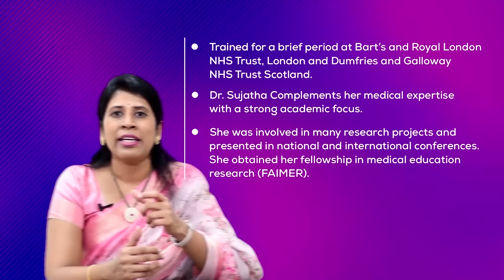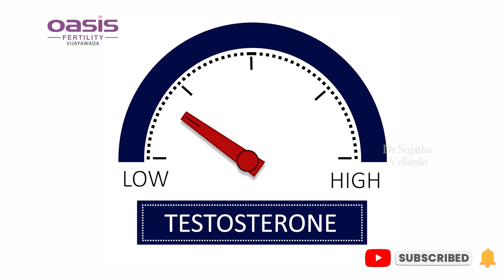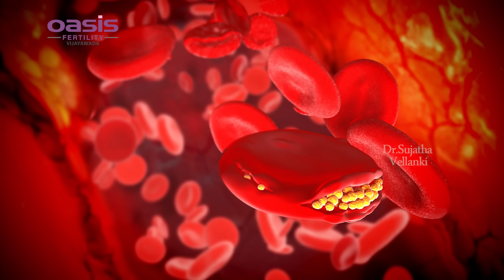అంగస్తంభన సమస్య తగ్గి లైంగిక కోరికలు పెరగాలంటే | Erectile Disfunction | Dr. Sujatha Vellanki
Address:
54-15-1/3 Vinayak Theatre Road,